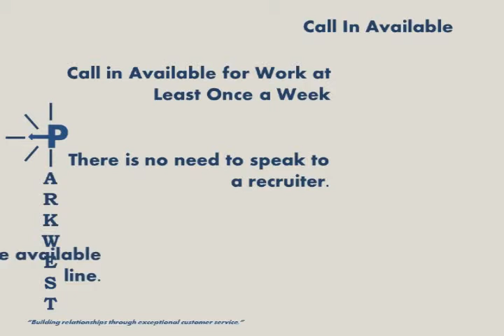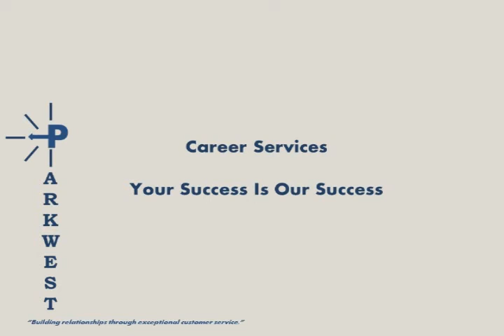Call In Available